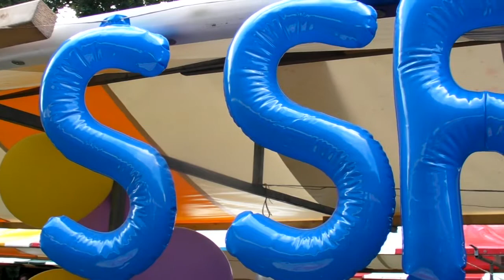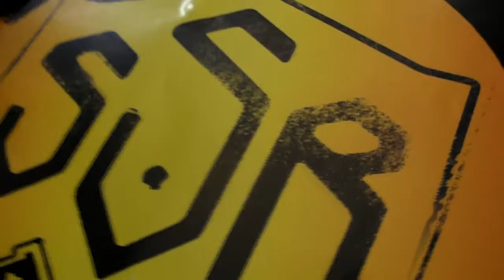ElCid Leiden 2009 Info Markt - SSR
Je Maakt Het In Leiden was aanwezig bij de infomarkt van de ElCid week 2009 in het Leidse Hout op 13 augustus 2009. Voor interviewden we onder andere een aantal verenigingen en filmden de sfeer. In het speciale LeidenVirtueel.nl ElCid kanaal ) is de uitgebreide reportage te zien.  Video door Maaike van Stiphout en Marcel Boeré.